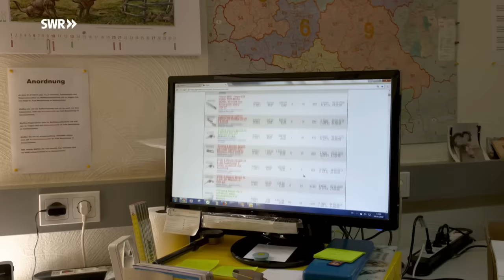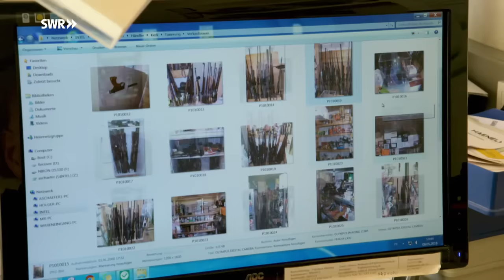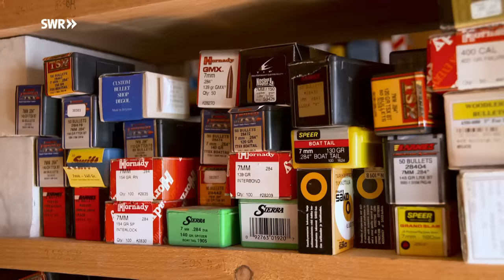Die Knaller-Kerle: Zwei Waffen-Brüder zum Schießen | Mensch Leute | SWR Fernsehen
Wenn Achim Schäfer zum Kundenbesuch aufbricht, deutet nichts auf seinen Job hin. Auf dem Firmenwagen prangt keine Werbung. In Anzug und mit Aktenkoffer wirkt er wie ein Versicherungsvertreter. Dabei ist der gelernte Büchsenmacher im Waffengeschäft tätig.